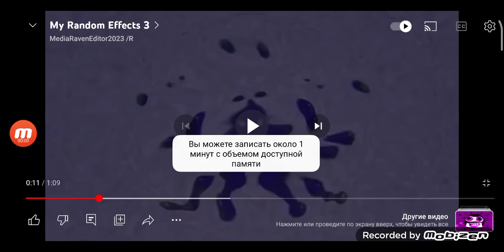(New & changed) klasky csupo 4ormulator v906